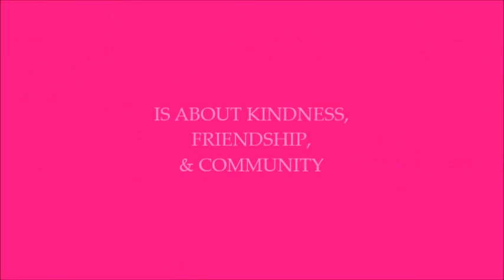ENPS Student Voice - Pink Shirt Day 2023